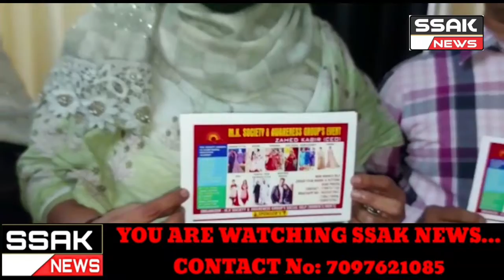M.K. Society & Awareness Group's Event. Organizing a Fashion Event of Decent, Decorum Dresses at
ANMOL Cintinental Hotel Opp. Secretariat. Golden Opportunity for Young Girls & Boys to Build their Careers in Fashion Industry by Participating in this Show. Interested Candidates can Contact and forward Photos To : 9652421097 / 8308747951 / 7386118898 / 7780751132. Organizer : M.K. Society & Awareness Group. Mr. Zahed Kabeer (CEO).